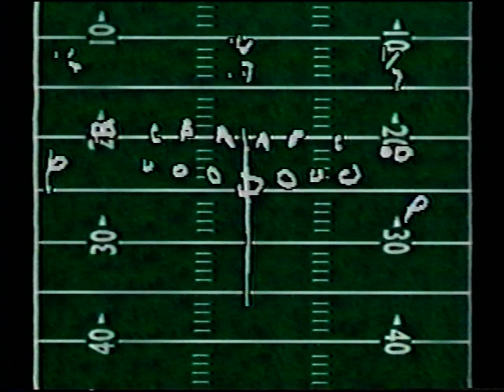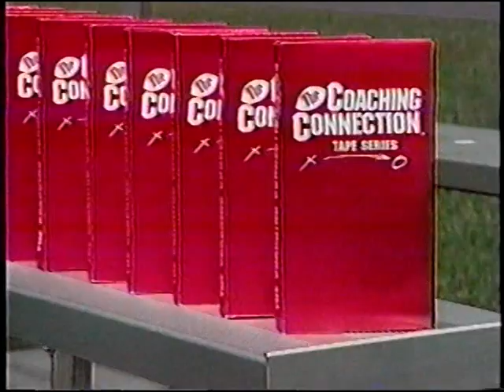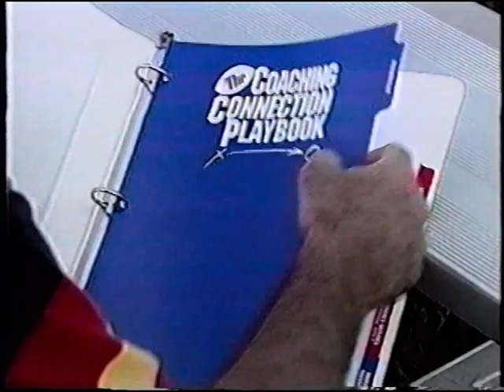CNC Ken Sparks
Carson Newman Coach Ken sparks explains the no mesh Inside veer play